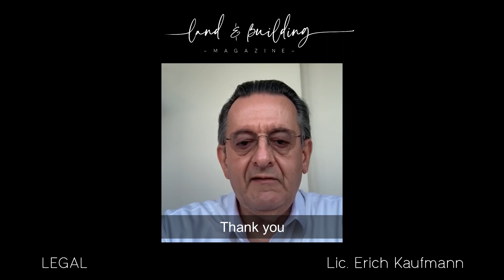Lic. Erich Kaufmann en Legal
El Lic. Erich Kaufmann nos presenta la Sección Legal en la Revista Land and Building.